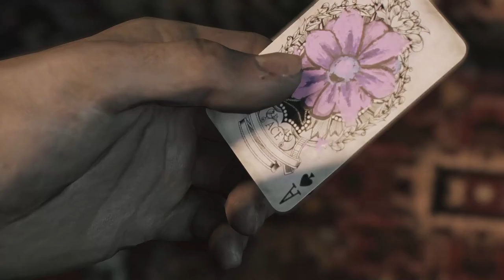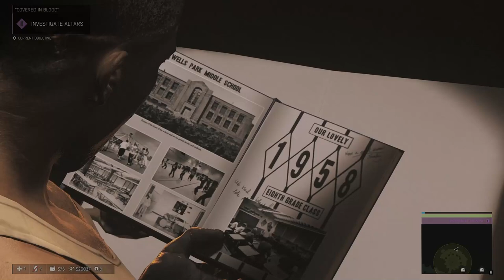MAFIA 3 DEFINITIVE EDITION | THE STORY JUST GOT CRAZY! | #20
Let's keep the comment section AMAZING AND FUN, make sure everyone has a good time! Be sure to thumbs up great comments and ignore negative ones. With your help we can continue to build a great community. Thanks and enjoy!